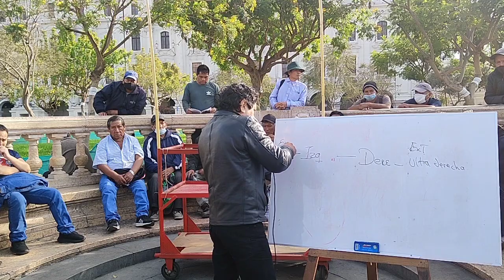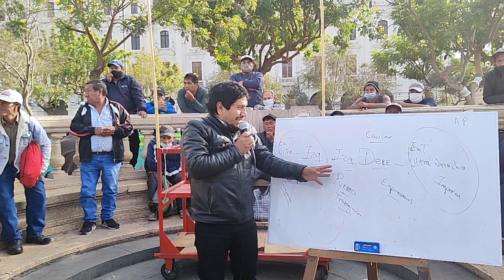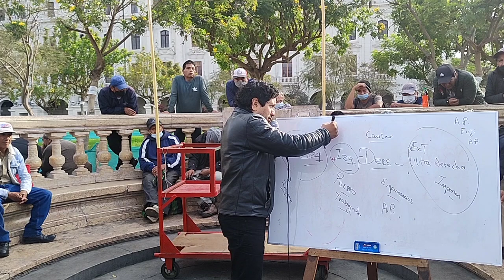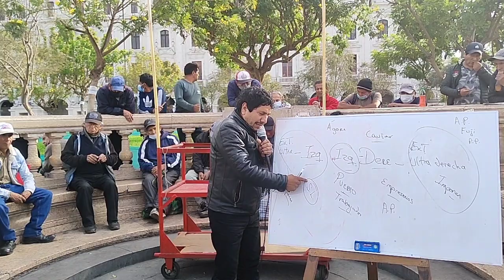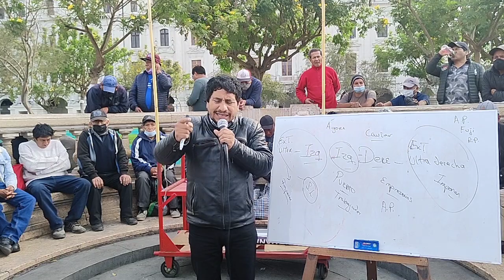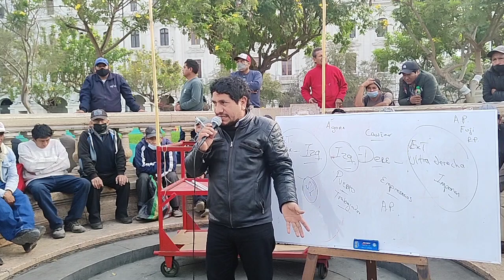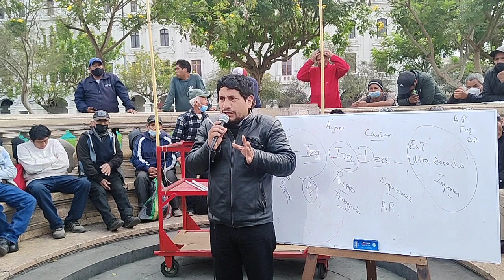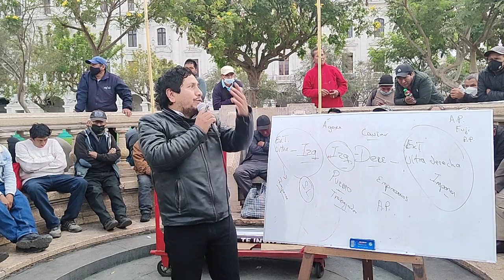¿ EXISTEN LOS CAVIARES ?